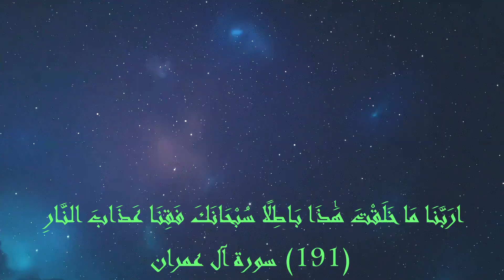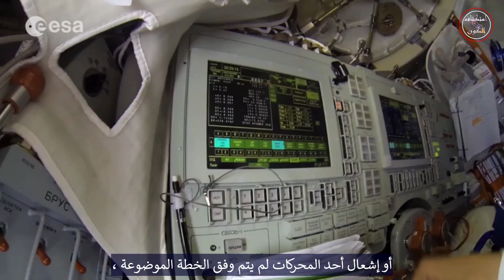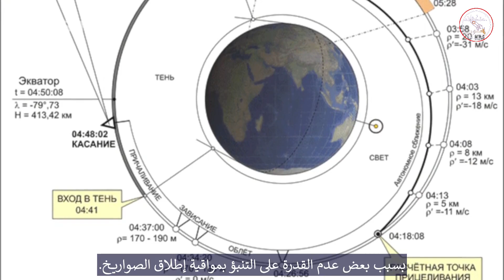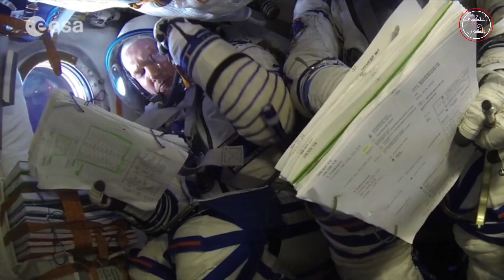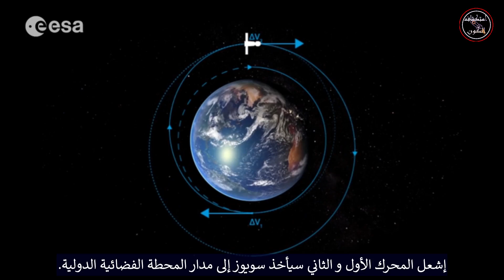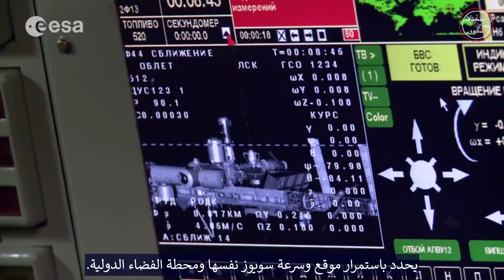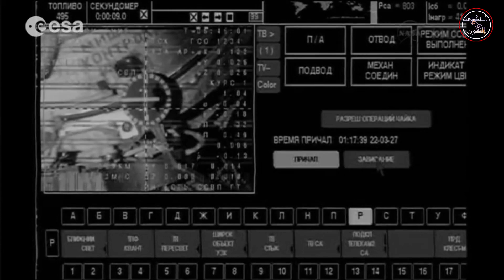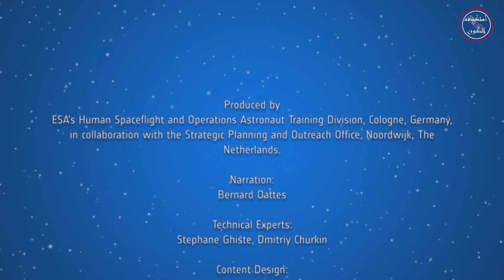رحلة إلى محطة الفضاء الدولية الجزء 2 سويوز الإلتقاء والإلتحام Soyuz rendezvous and docking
هذا الفيديو الثاني في سلسلة "رحلة إلى محطة الفضاء الدولية" يتبع كبسولة سويوز من مدار الأرض إلى الالتحام مع محطة الفضاء. ويشمل لقطات فريدة مأخوذة من داخل مركبة الفضاء سويوز. منذ تسع دقائق ، قذفت مركبة سويوز الفضائية في المدار من بايكونور في كازاخستان. إنها تسارع الآن حول الأرض ثلاثين مرة أسرع من طائرة ضخمة جدا. لها غرض واحد: اللحاق بركب المحطة الدولية للفضاء ، والإلتقاء بها ، والإلتحام بها على علو 400 كيلومتر فوق سطح الأرض. مر رواد الفضاء للتو بالمرحلة الأخيرة من تسلسل الإطلاق , بفصل المركبة الفضائية سويوز عن الصاروخ. الآن في مداراتهم الأولى حول الأرض على ارتفاع حوالي 220 كم ، رواد الفضاء الثلاثة في سويوز لديهم بالتأكيد إطلالة رائع. ولكن هناك عمل يجب القيام به ، حيث لا يزالون على بعد مئات الكيلومترات من محطة الفضاء الدولية - وجهتهم النهائية. محطة الفضاء الدولية بدأت الحياة في عام 1998 و تدور حول الأرض مرة واحدة كل 90 دقيقة منذ ذلك الحين. مدار المحطة الفضائية الدولية ثابت إلى حد ما، بينما الأرض في دورن دائمًا. مراكز مراقبة المهمة في موسكو وهيوستن تمراقبة موقع محطة الفضاء الدولية باستمرار ، ويمكن التنبؤ بموقعها في المدار لأي وقت معين في المستقبل. هذا مهم لتحديد متى يتم إطلاق المركبة الفضائية سويوز. في حين أنه من الممكن تقنيًا إطلاق صاروخ سويوز في أي وقت ، إنه أكثر كفاءة للقيام بذلك بعد فترة وجيزة من مرور محطة الفضاء الدولية فوق كوزمودروم بايكونور في كازاخستان. هذا يقصر مقدار الوقت للإلتقاء والإلتحام مع المحطة من حوالي يومين إلى ست ساعات فقط. ومع ذلك ، إذا لم يستطع صاروخ سويوز الإقلاع في اولقت المحدد أو إشعال أحد المحركات لم يتم وفق الخطة الموضوعة ، المركبة الفضائية لديها ما يكفي من الوقود للرجوع إلى الإلتقاء الطويل بعد يومين. يتم تعريف رانديفو(الإلتقاء) على أنه سلسلة من المناورات التي تحكم قتراب مركبتي فضاء لبعضهما البعض. في معظم الحالات ، تلتقي المركباتين بأمان عند نقطة محددة مسبقًا في المكان والزمان. يجب على سويوز الصعود من ارتفاعها الإدراج الأولي إلى نفس ارتفاع المحطة ، ثم الانضمام والبقاء على هذا المدار. يبدو وكأنها مهمة بسيطة ، ولكن لا يمكن القيام بها في مناورة واحدة بدءا من ارتفاع الإدراج. حسابات الإلتحام النهائي تستند الى إرتفاع سويوز أولي دقيق ولسوء الحظ ، فإن ارتفاع الإدراج الأولي الدقيق غير معروف مسبقًا بسبب عدم القدرة على التنبؤ بمواقية إطلاق الصواريخ. لذلك ، يتم استخدام اثنين من المناورات مع مدار تدريجي متوسط بينهما. المدار التدريج هو أساس حسابات الالتحام النهائية. يتم الوصول إليه باستخدام المناورة الأولى ، وتدعا نقلة هوهمان، سميت على اسم عالم ألماني من بداية القرن العشرين. خلال نقلة هوهمان ، يتعين على سويوز استخدام محركاتها مرتين المرة الأولى عند ترك مدارها الحالي بعد
فترة وجيزة من إطلاقها والإنتقال إلى المدار التدريج. المرة الثانية عند جعل المركبة تسير بالسرعة المناسبة للبقاء في هذا المدار.
This second video in the ‘Journey to the International Space Station’ series follows the Soyuz capsule from Earth orbit to docking  with the Space Station. it includes unique footage taken from inside the Soyuz spacecraft. Nine minutes ago, a Soyuz spacecraft blasted into orbit from Baikonur in Kazakhstan. It is now speeding around the Earth thirty times faster than a jumbo jet. It has a single purpose: to catch up with, rendezvous, and dock with the International Space Station located somewhere 400 km above the ground. The astronauts just went through the last phase of the launch sequence the separation of the Soyuz spacecraft from the rocket. Now in their first orbits around Earth at an insertion altitude of about 220 km, The three astronauts in the Soyuz certainly have a wonderful view. But there is work to be done, as they are still hundreds of kilometres away
from the ISS -- their final destination. The International Space Station began life in 1998 and has been orbiting Earth about once every 90 minutes ever since.The orbital plane of the ISS is fairly constant, while the Earth is always rotating.The Mission Control Centres in Moscow and Houston constantly monitor the position of the ISS, and can predict its expected location in the orbit for any given time in the future. This is important for determining when the Soyuz spacecraft launches. While it is technically possible to launch the Soyuz rocket at any time, it's most efficient to do so shortly after the ISS orbit passes over the Baikonur Cosmodrome in Kazakhstan. This shortens the amount of time to rendezvous and dock with the Station from about two days to only six hours. However, if the Soyuz rocket misses the necessary launch window or any of the upcoming engine burns do not occur as planned, the spacecraft has enough extra fuel to revert to a two-day long rendezvous. Rendezvous is defined as the sequence of manoeuvres governing the approach of two space vehicles to one another. Ideally, both vehicles meet up safely at an exact preselected point in space and time.